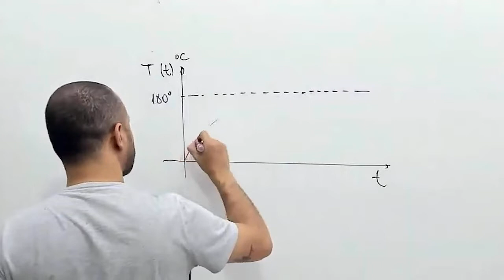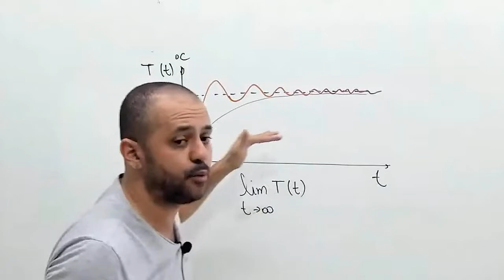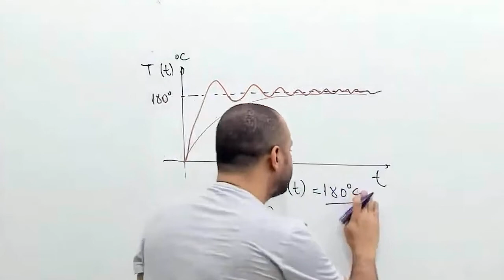Aplicação de Limites na vida real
Para que servem os Limites?

Nesse vídeo eu explico uma aplicação de limites na vida real.